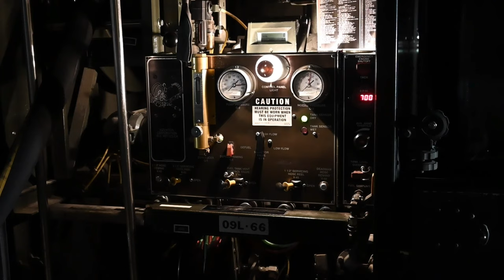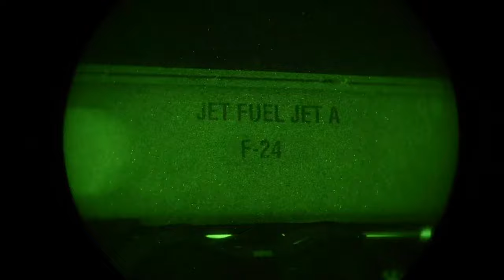B-2 Spirit bomber to train on Agile Combat Employment at Edwards Air Force Base, December 2, 2022.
The 509th Logistics Readiness Squadron (LRS) petroleum, oil and lubricants (POL) flight travels with the B-2 Spirit bomber to train on Agile Combat Employment at Edwards Air Force Base, California, December 2, 2022.

B-2 Spirit refueling B-Roll
EDWARDS AIR FORCE BASE, CA, UNITED STATES
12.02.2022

The POL team worked with half the manning but same amount of work, still finishing the mission in the same amount of time. (U.S. Air Force B-Roll by Airman 1st Class Joseph Garcia)

Film Credits: Video by Airman 1st Class Joseph Garcia
509th Bomb Wing Public Affairs